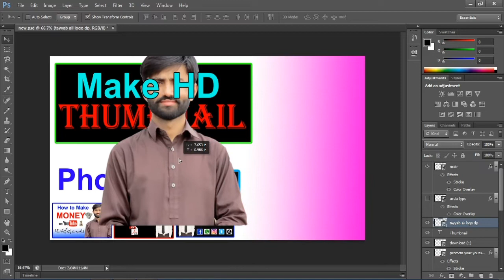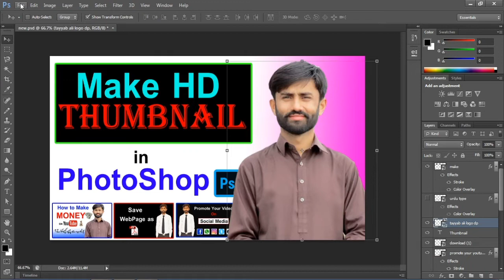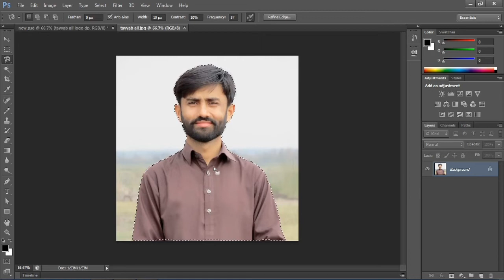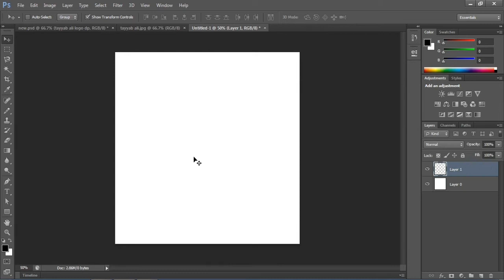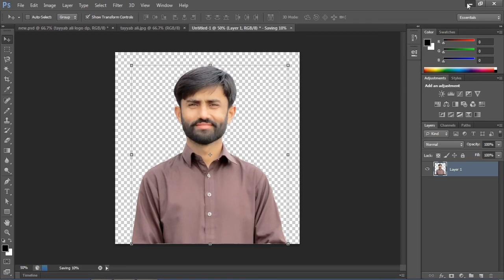How to create PNG in Photoshop for Youtube Thumbnail in Hindi || Make PNG Image in Photoshop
In this video I Will Tell You How to create PNG in Photoshop for Youtube Thumbnail in Hindi || Make PNG Image in Photoshop

 LIKE VIDEOS
 SHARE VIDEOS

Thanks & Regards
Muhammad Tayyab Ali
From Gujrat